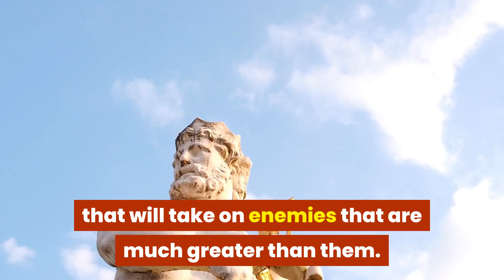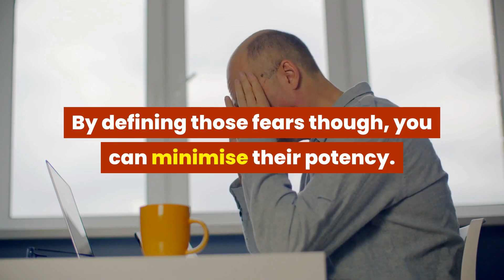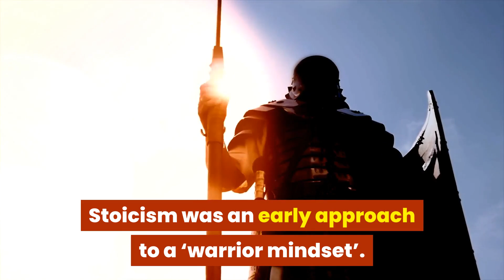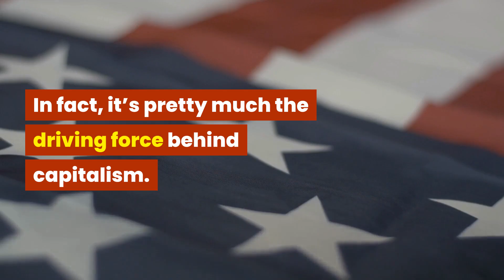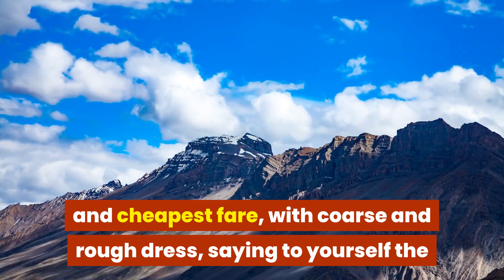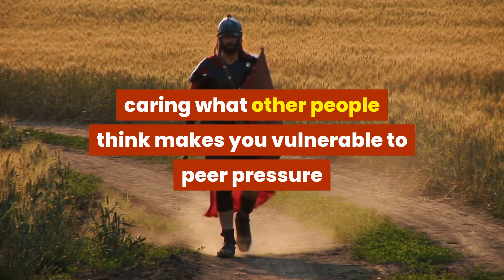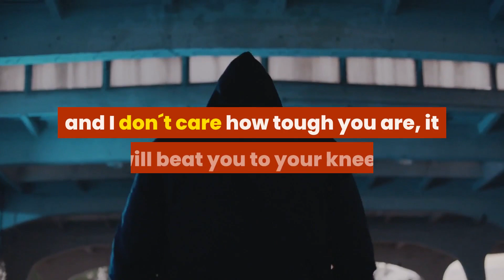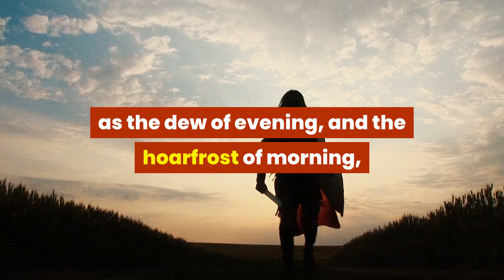The Warrior Mindset: Chapter 4 - Overcoming Fear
Chapter 4, "Overcoming Fear," delves into the warrior's ability to confront fears and challenges. It introduces the concept of "fear setting," where you identify your fears, consider worst-case scenarios, and plan how to overcome them. This technique helps minimize the perceived risks associated with pursuing your goals. The chapter also explores Stoicism's influence on the warrior mindset, emphasizing the power of pessimism and negative visualization to prepare for life's challenges. Stoicism teaches the importance of accepting hardships, controlling reactions, and embracing the impermanence of life to become a stronger and more resilient individual.